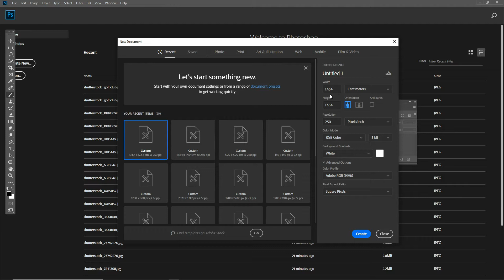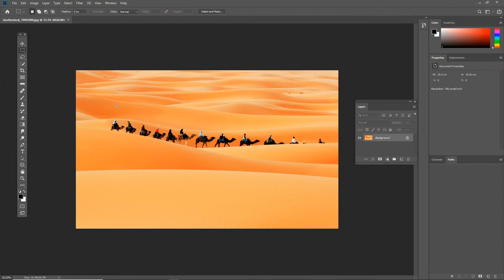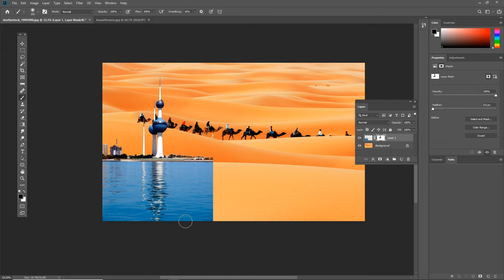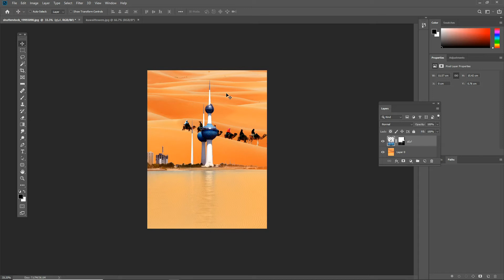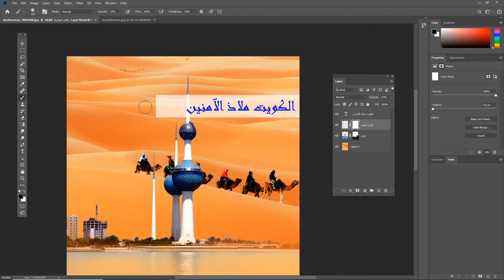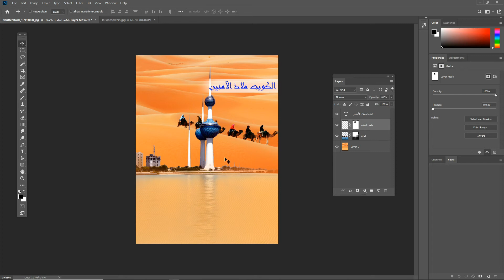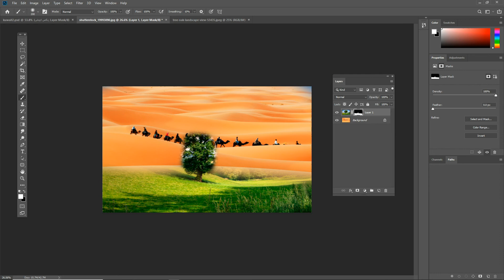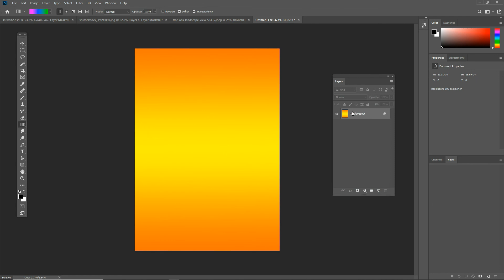دورة الفوتوشوب الجزء السادس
شرح اللاير والماسك layer and mask